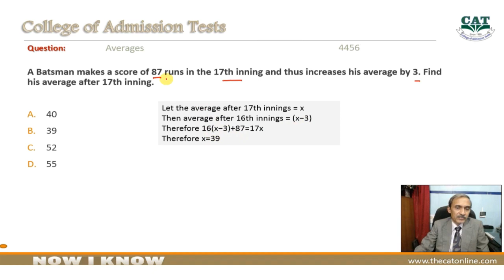Averages Q 4456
Explanation By Muhammad Idrees (College of Admission Tests - Multan)